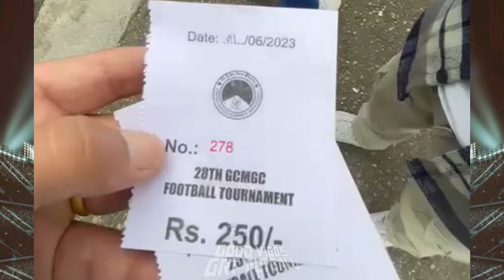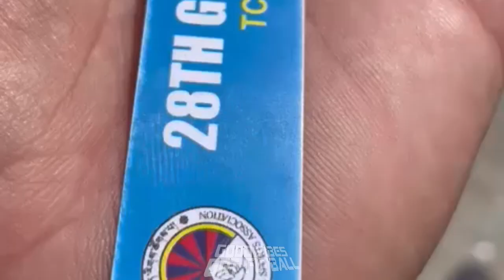Gyalyum Chenmo Memorial Gold Cup 2023 Highlights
Due to storage problems all videos captured during GCMGC23 were deleted and all the videos are from Instagram stories and videos shared by friends and I want to thank them. So sorry for the poor quality of the videos!